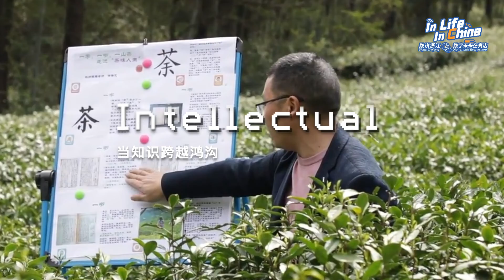In Wuzhen, We See the Future of the Internet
What is the Internet? Only a few decades have passed since the beginning of its birth to the ubiquitous digital life. The Internet is no longer just a technology, but a common vision of mankind moving from agricultural and industrial civilization to network and digital civilization.

With the theme of "Towards a Shared Digital Future in A Connected World - Building a Community with A Shared Future in Cyberspace", the 2022 WIC Wuzhen Summit showcases the vision and wisdom of China's digital life with an open attitude of "joining hands" and "creating together". We sincerely invite you to the 2022 World Internet Conference Wuzhen Summit and explore the future of digital civilization together.